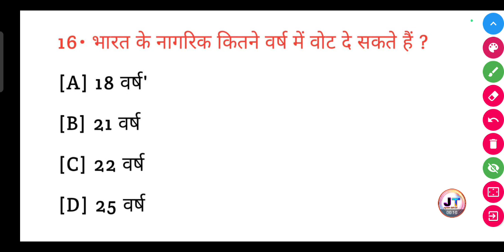भारत के नागरिक कितने वर्ष में वोट दे सकते हैं? | Bharat ke nagrik kitne varsh mein vote de sakte hai